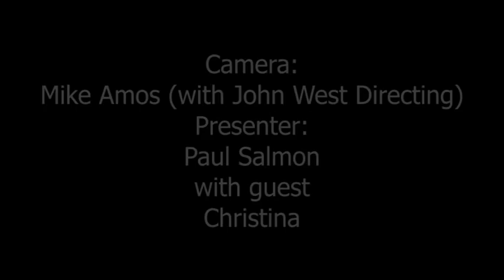Eternal Spirit Show - Christina Spiritworker